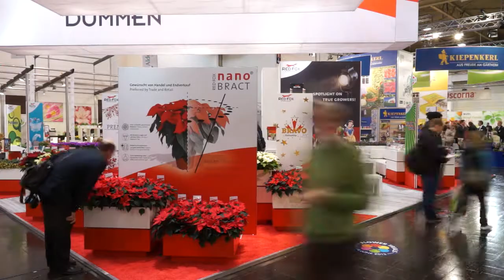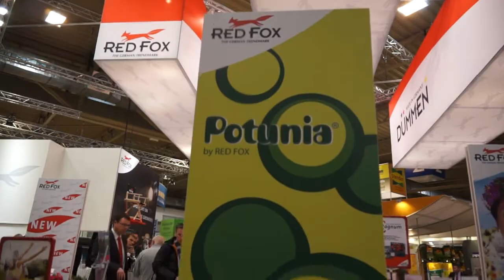Intro IPM Film_Deutsch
Erleben Sie einen kleinen Rückblick auf die IPM 2013. Zum Ende des Videos kann zu beliebigen Themen weiter navigiert werden.